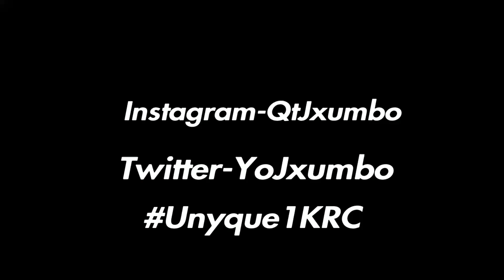This 60FPS Console Player Deserves @TeamUnyque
fortnite settings arena,
fortnite settings advanced,
fortnite settings advanced options,
fortnite settings aimbot xbox,
fortnite settings aggro,
fortnite settings brock,
fortnite settings chapter 2 season 2,
fortnite settings console ps4,
fortnite settings competitive,

fortnite settings arena,
fortnite settings advanced,